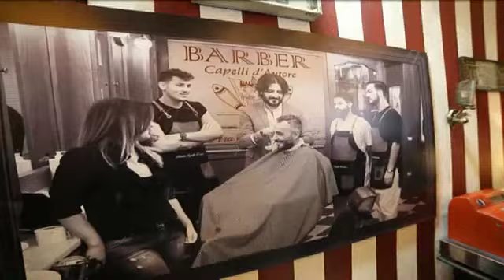San Giorgio a Cremano arriviamo!